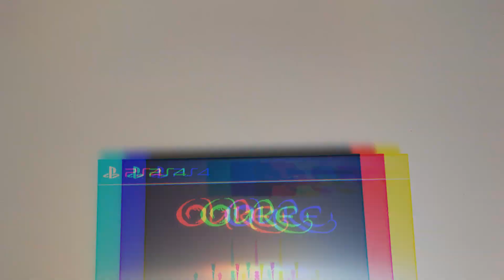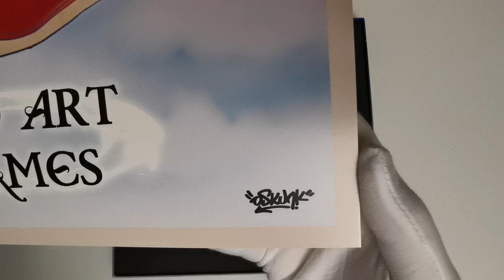UNBOXING : OURE COLLECTOR'S EDITION [PS4]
Only 300 Copies

THE COLLECTOR'S EDITION CONTAINS :

- Oure Game (PS4)

- Exclusive Vinyle Soundtrack

Track List : 01 Oure Theme - Feat. Tina Guo  |  02 The mystery of the Titans |  03 Growing up  |  04 Skies of Oure  |  05 Return to Oure - Feat. Chloe Lochbaum  |  06 They need my help  |  07 I know what I have to do  |  08 Flight amongst the clouds  |  09 A new beginning for Oure   |  10 Oure Reprise - feat. Tina Guo

- Art Card

- Key Chain Oure